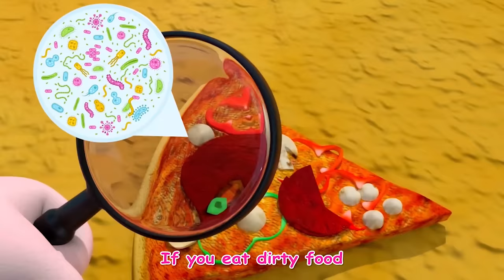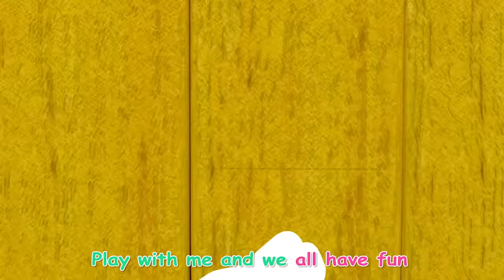Fruits Are Very Good for Kids Healthy + MORE Safety Tips Songs | Kids Song & Nursery Rhymes